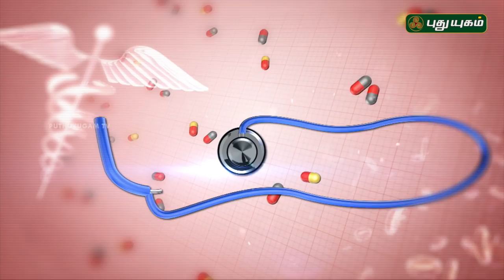முடக்குவாதம் நோய் அறிகுறிகள் | Doctor On Call | 11/10/2018 | PuthuyugamTV